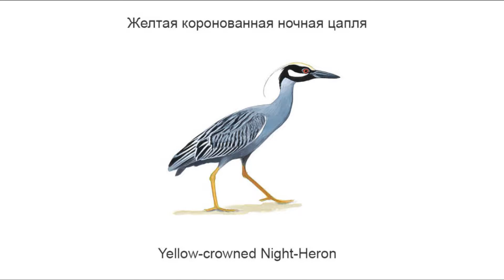night crown heron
for golos.io site